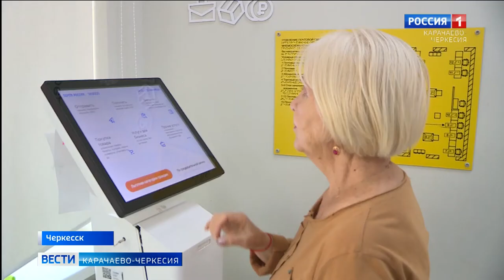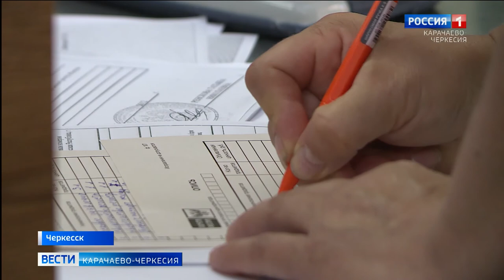Услуги Почты России стали удобны и доступны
В век интернета в ногу со временем. Услуги Почты России стали удобны и доступны. В почтовых отделениях доступен широкий спектр услуг. В условиях пандемии клиенту могут даже доставить посылку на дом